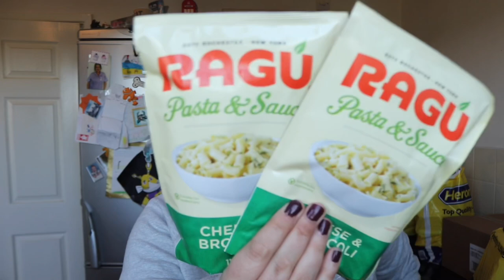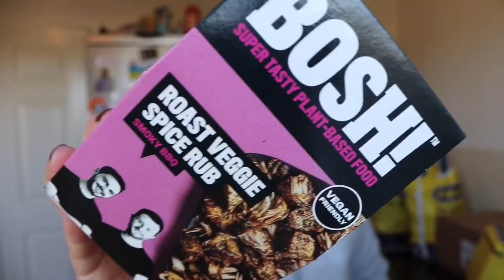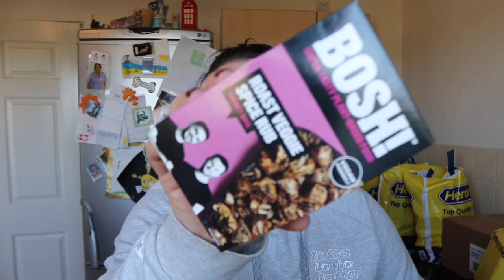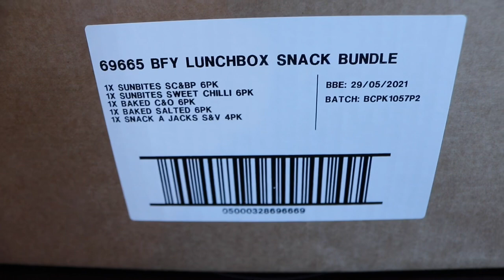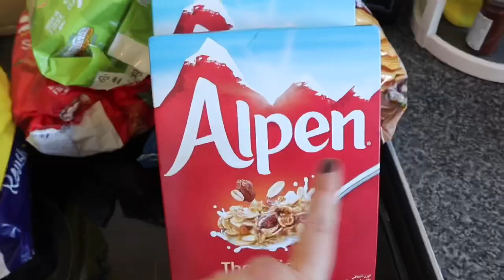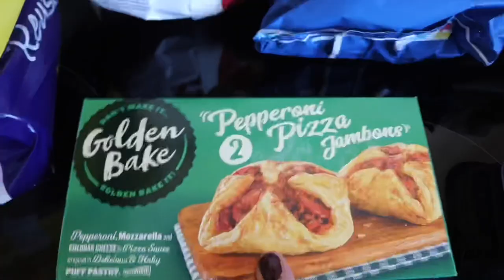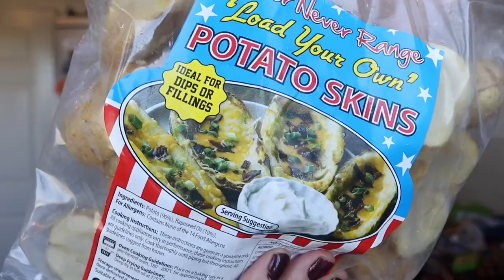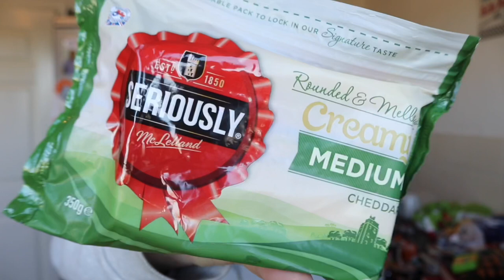Huge Heron Foods grocery haul | *amazing bargains this week*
Hey

My instagram is @fayejay202 if you fancy following me on there 🙂